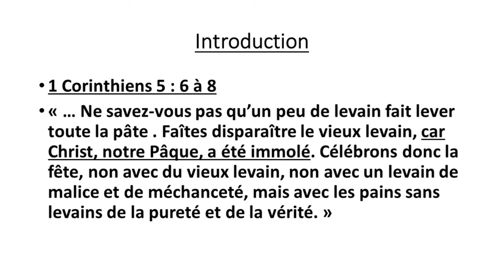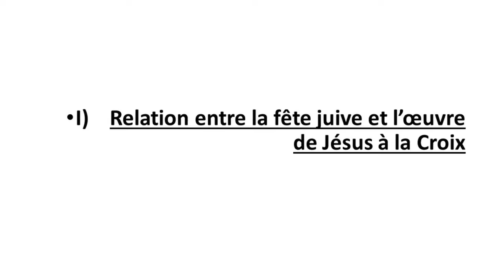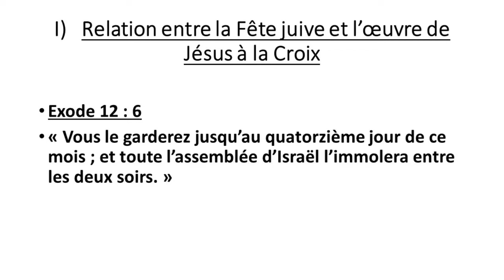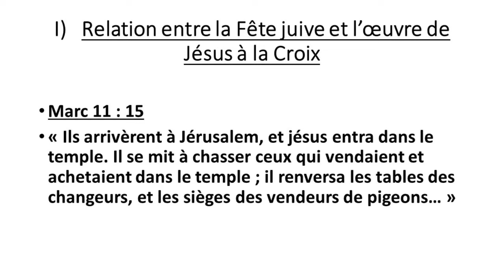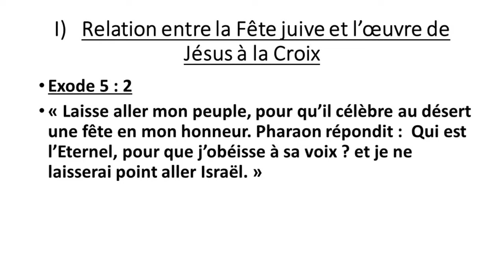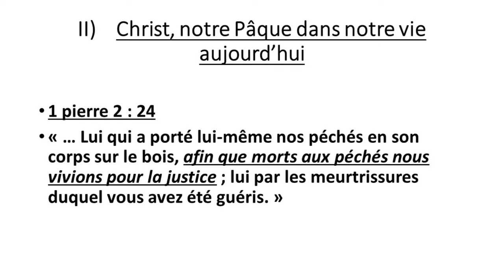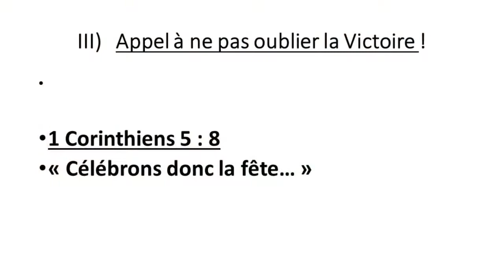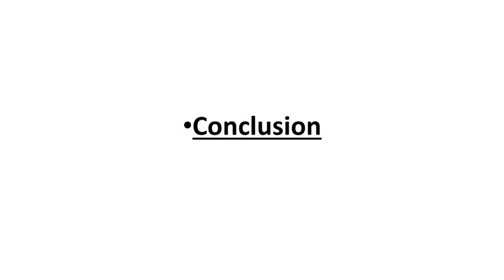Être Libre En Christ - Jacques Seimandi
Par le Pasteur Jacques Seimandi de l'Eglise Evangélique de Villemur Sur Tarn

Diffusion le 12/04/2020